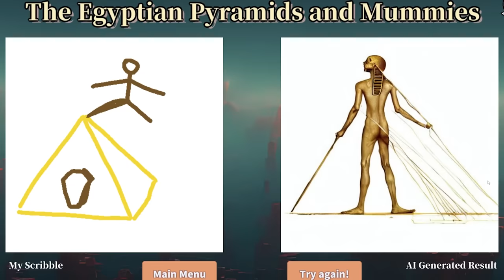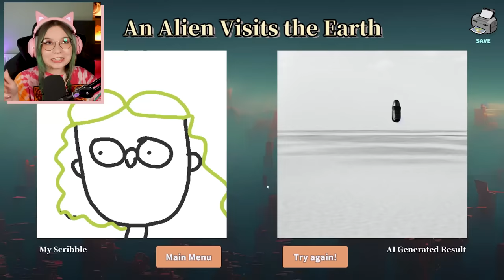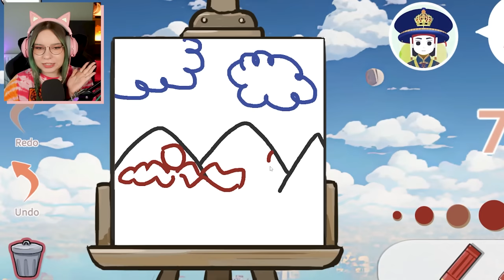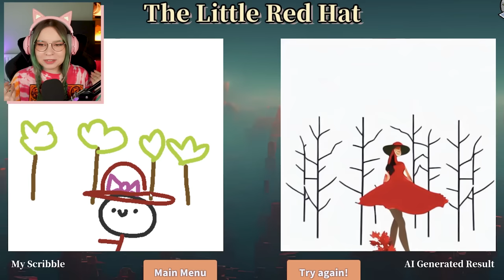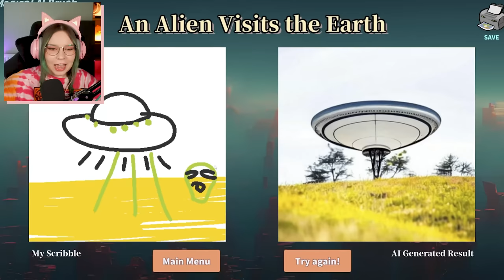sztuczna inteligencja POPRAWIŁA moje RYSUNKI ale zrobiło się jakoś DZIWNIE...